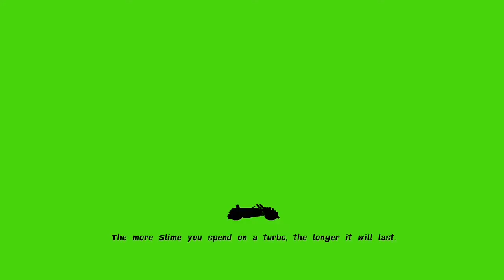Nickelodeon Kart Racers Watch Out Patrick